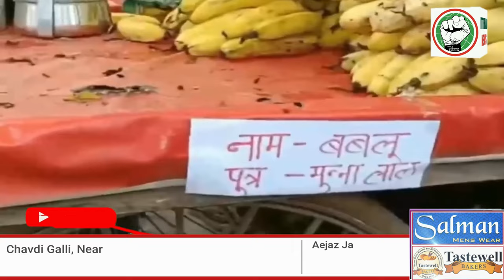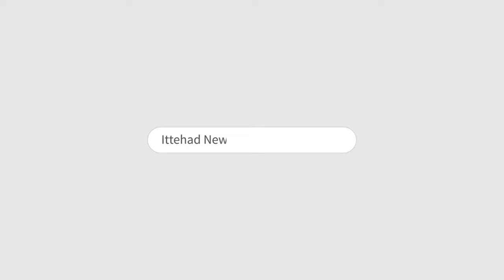ITTEHAD NEWS | BELGAUM NEWS | - UP-BIHAR KI TARAH NAFRATI GIROH BELGAUM ME BHI SARGARM..?